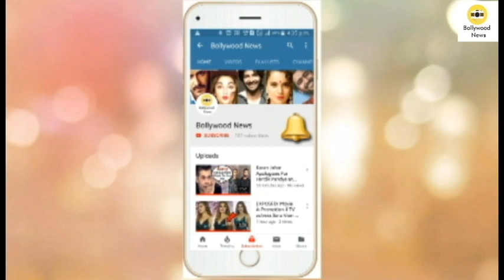Shahrukh Khan and Son Abram Celebrating Eid With Millions of FANS At Mannat